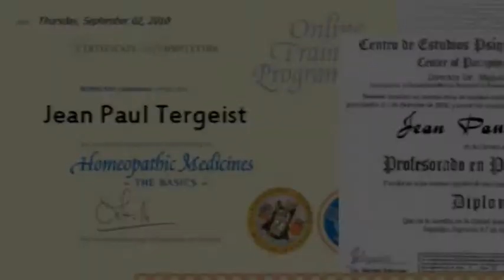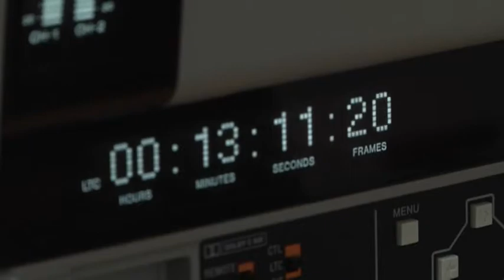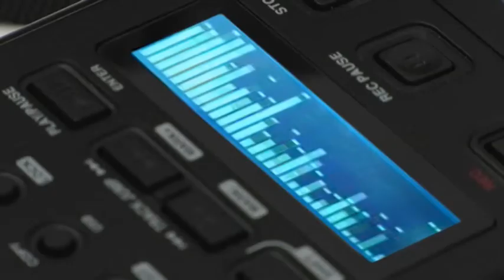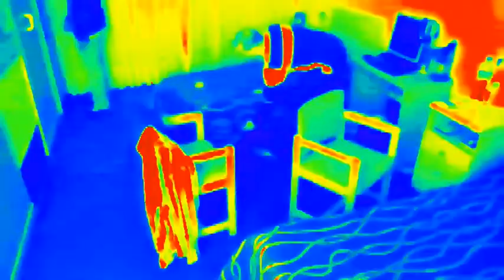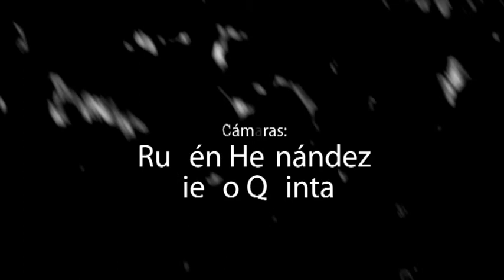HABITACIÓN 314 (2) SEGUNDA PARTE: documental (2011)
Segunda parte del falso documental realizado por el curso de imagen y sonido del crmf de Lardero